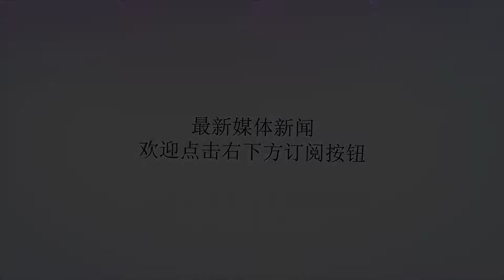英超彩经：伯恩茅斯主场发威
谢谢！【伯恩茅斯vs水晶宫】【比赛时间】北京时间10月2日3点【比赛性质】英超【重要伤停】无【过往战绩】双方近7次交锋，伯恩茅斯2胜4平1负稍稍占优。【近期战绩】近10场：伯恩茅斯6胜1平3负近10场：水晶宫5胜2平3负【足彩分析】伯恩茅斯上轮客场0-4惨败给伯恩利，周中联赛杯3-2淘汰布莱克本，虽然球队发挥有所起伏，但本赛季整体表现可圈可点，具备了极强的冲击力。水晶宫上轮主场0-0闷平纽卡斯尔，周中联赛杯客场3-0淘汰西布朗，球队攻击点较为单一，过于依赖扎哈的个人能力。数据上，亚盘开出平手/半球中水，主队刚经历大败，双方上赛季交锋都战成平局，目前盘口中下盘有一定吸引力。不过伯恩茅斯回到主场向来疯狂，刚经历惨败球队急需一场胜利提升士气，本场志在全取三分。【预测结果】足彩：伯恩茅斯胜竞彩（-1）让球胜平负：伯恩茅斯胜、平预测比分：2比1、3比1